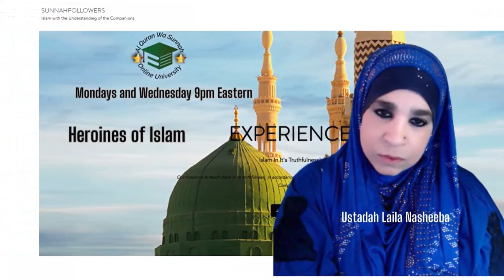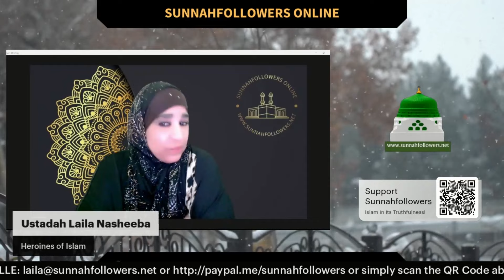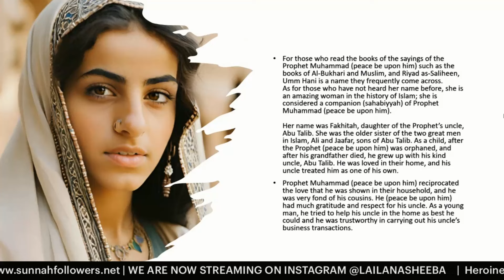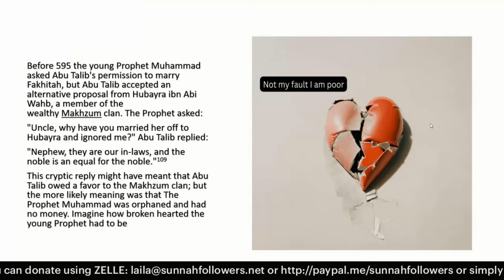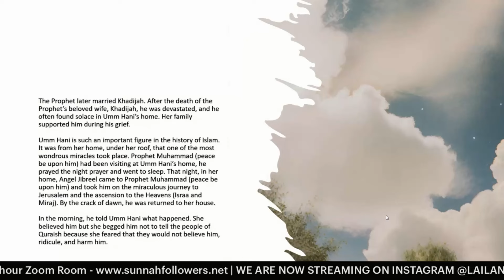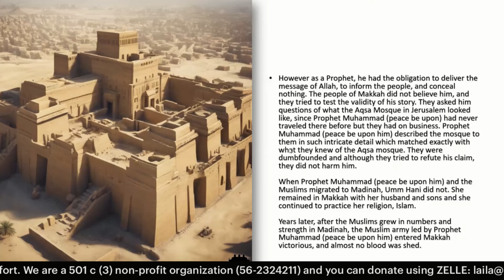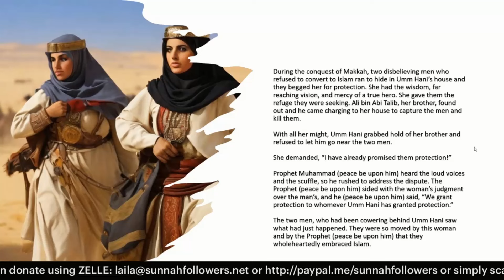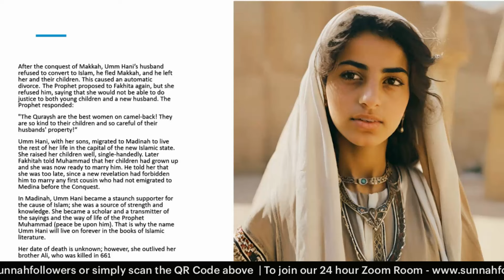The Untold Story of Umm Hani: Prophet Muhammad's First Love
Learn about the inspiring story of Umm Hani, the first love of the Prophet Muhammad, in this episode of Heroines of Islam. Discover the love and devotion that defined her life and how she continues to inspire Muslim women today.

CORRECTION COMMENT***
KHADIJAH WAS 40 AND THE PROPHET IN 20'S WHEN HE MARRIED HER

Time Codes

Intro 0:00
Class Start 1:40
Intro about Umm Hani 10:38
Abu Talib denied hands of umm hani 14:17
Umm Hani Become Muslim 17:52
Umm Hani Important figure in history of islam 21:40
Umm Hani didnt migrated to medina 26:54
After Conquest of Makkah 30:02
Outro 43:55